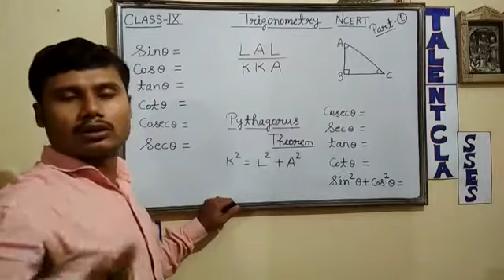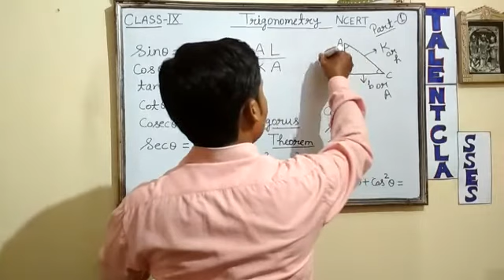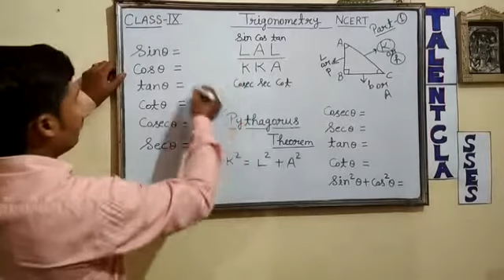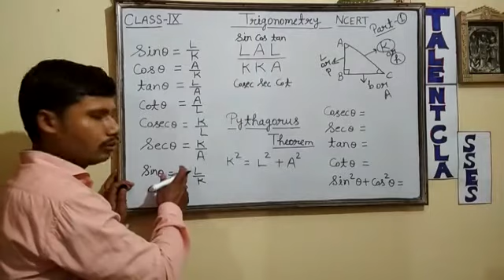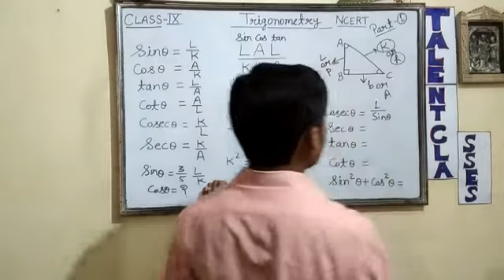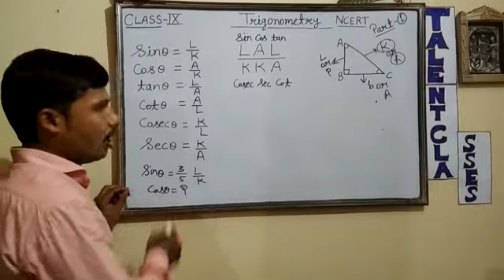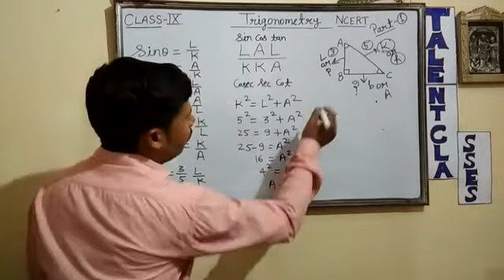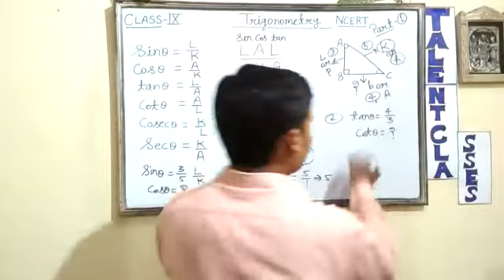Class - 9 Trigonometry ( NCERT Syllabus Part - 1 )